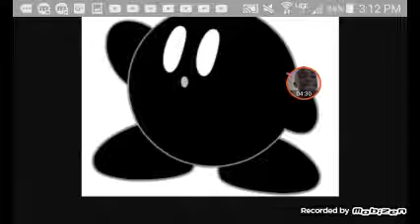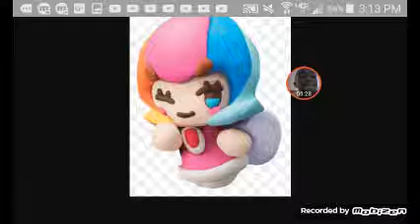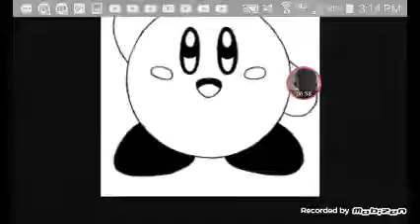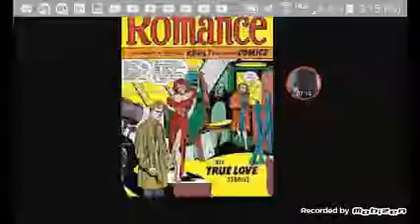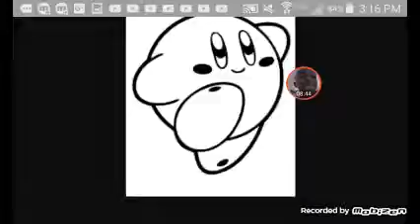Invincible lolipop- Kirby music